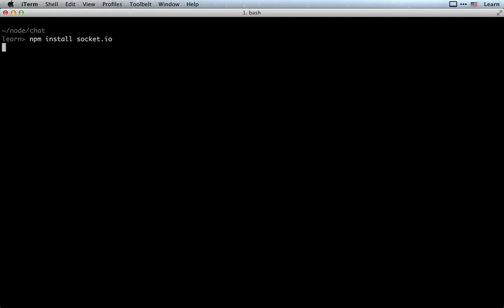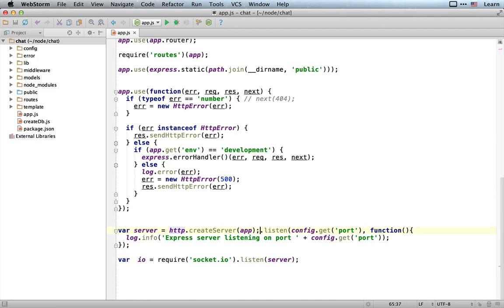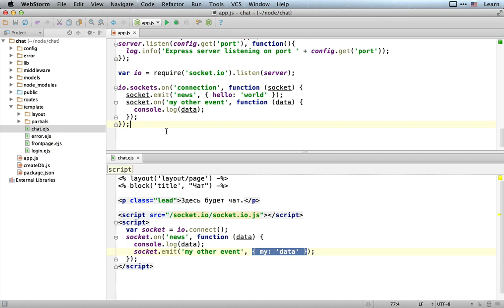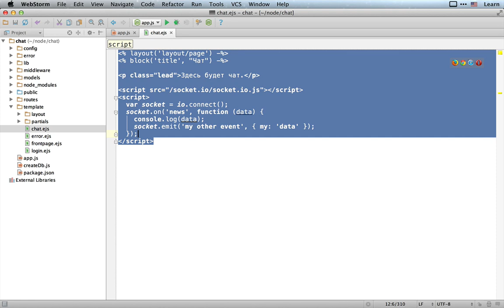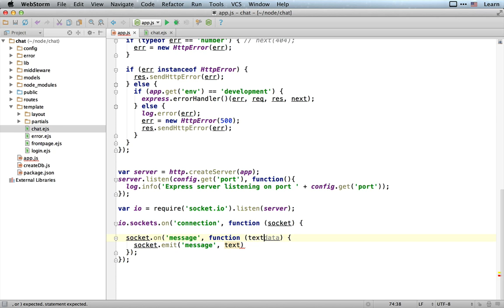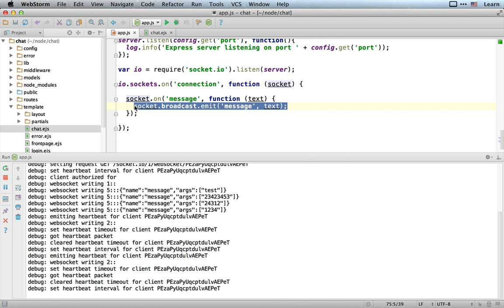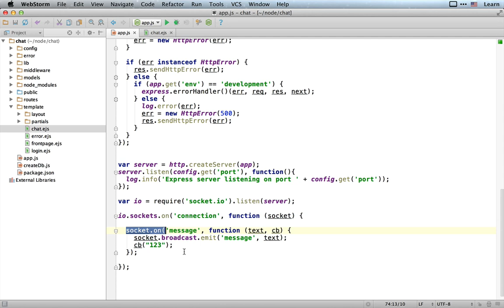Чат на Express и Socket.IO